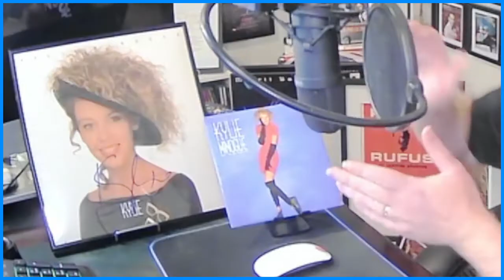KYLIE MINOGUE - 'Got to be Certain' (Shane Reacts)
Hey KYLIE Fans (old and new)

Today I am reacting to Kylie's - GOT TO BE CERTAIN.

The Princess of Pop - Kylie Minogue is one of my all time favourite artists.

Talk to me, I want to hear from you.

Lets be friends and chat KYLIE...

Song: Got to Be Certain
Artist: Kylie Minogue
Album: Kylie
Writers: Matt Aitken, Pete Waterman, Mike Stock